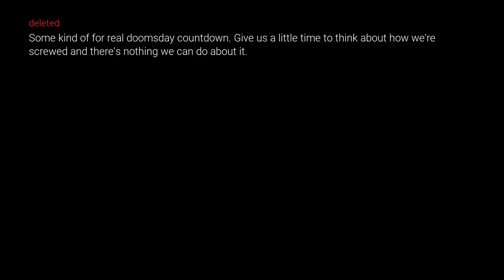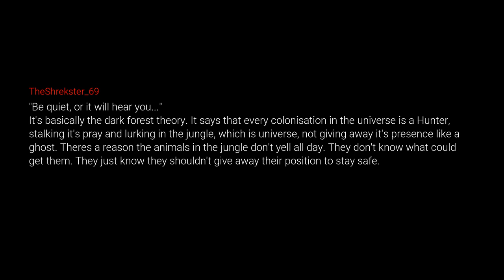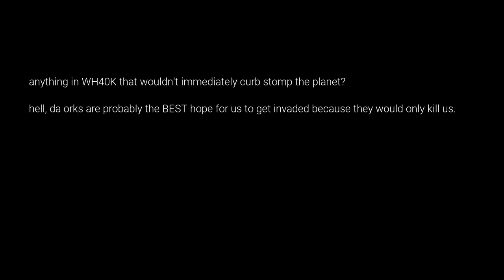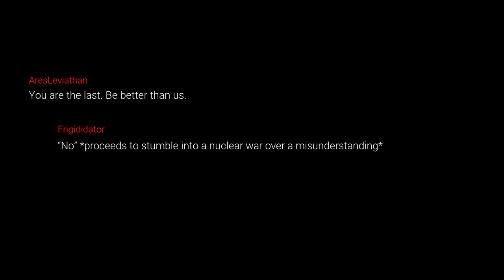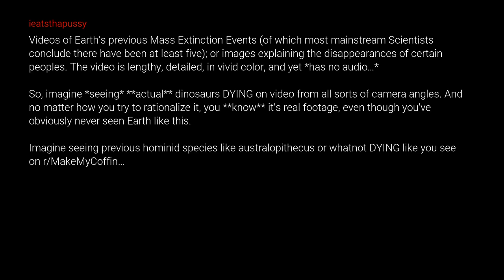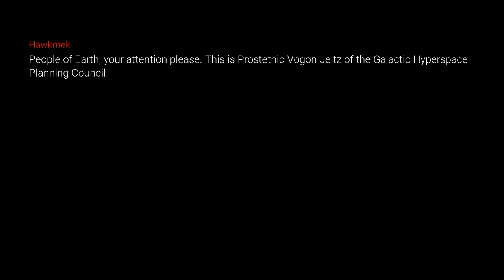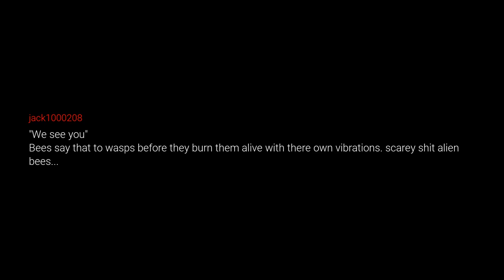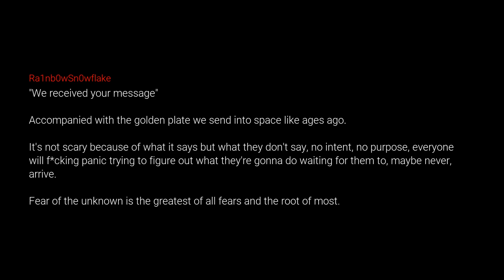What If This Would Be The Scariest Message Humanity Received From Outer Space?